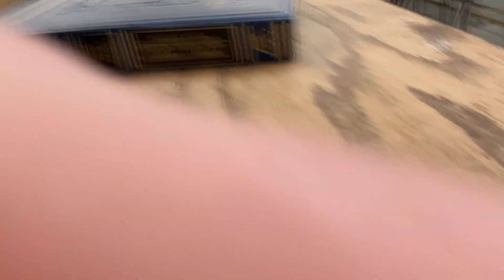Class 7 of Talmud Tractate Tamid in memory of Rabbi Mordechai Berger z”l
Taught by R’ Yanky Berger (of Montreal, Canada) youngest brother of Rabbi Mordechai Berger.

Gemara & Siyum לעילוי נשמת הרב מרדכי יוסף שמעון בן ירחמיאל מנחם